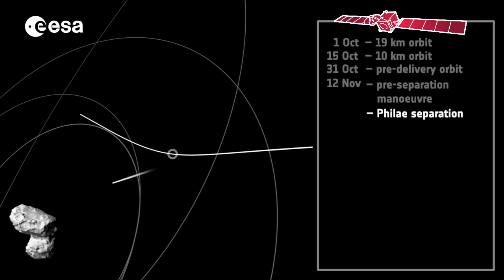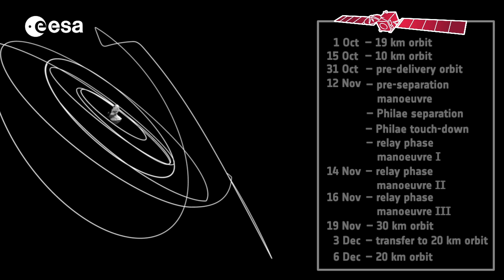Rosetta: close orbits to lander deployment (annotated)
Animation showing Rosetta’s orbit in the lead up to, during and after lander separation.

The animation begins on 1 October 2014, when Rosetta is orbiting about 19 km from Comet 67P/Churyumov–Gerasimenko (all distances refer to the comet’s centre). The animation shows the transition to the close 10 km orbit by mid-October, and then the steps taken to move onto the pre-separation trajectory.

On the day of landing, 12 November, Rosetta makes a further manoeuvre 2–3 hours before separation to move to 22.5 km from the comet centre to deploy the lander, Philae. While Philae descends to the surface over a period of seven hours, Rosetta makes another manoeuvre to maintain visibility with the lander. A series of  'relay phase' manoeuvres then move Rosetta out to a distance of about 50 km, before moving first to a 30 km orbit and later to an orbit at about 20 km by early December.

The speed of the animation slows during the separation and lander phase to better highlight these events. The comet shape and rate of rotation is real – the comet rotates with a period of about 12.4 hours.

Credits: ESA